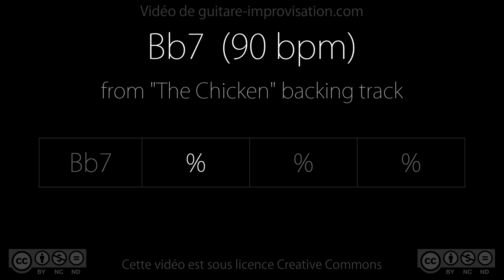Bb7 (rythmique "The Chicken") 90bpm : Backing Track